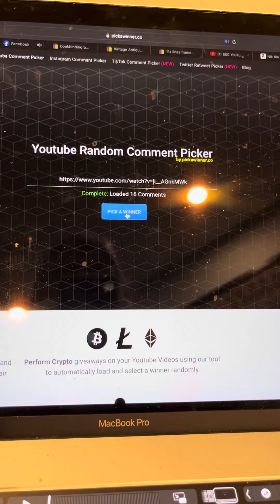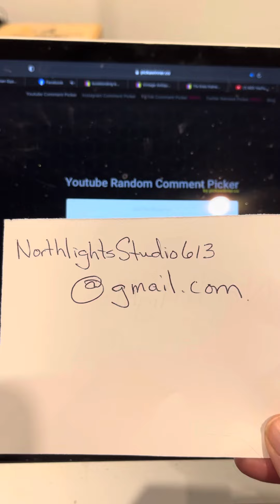Drum roll please! The winner is…